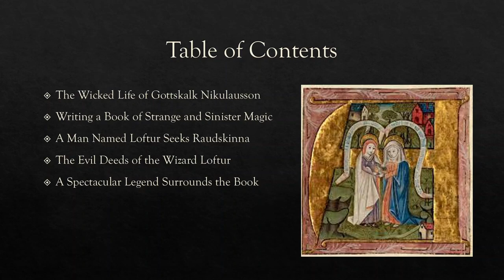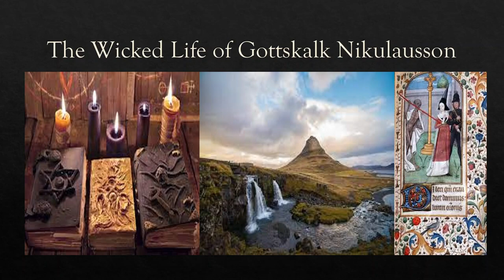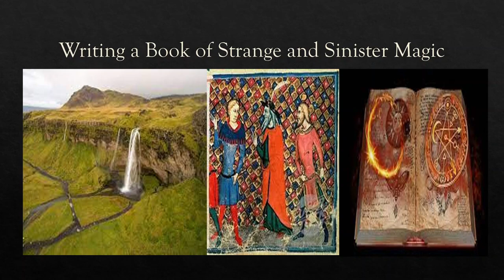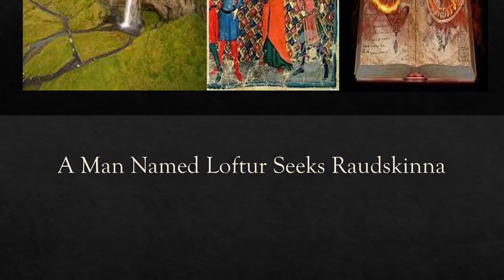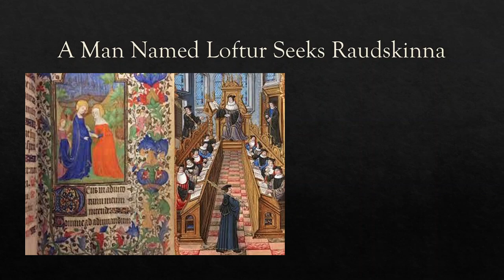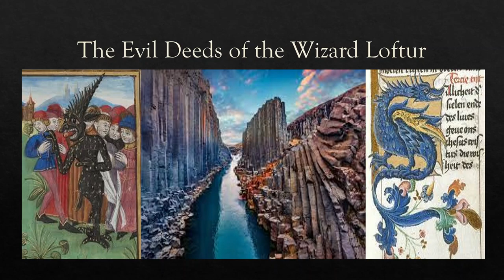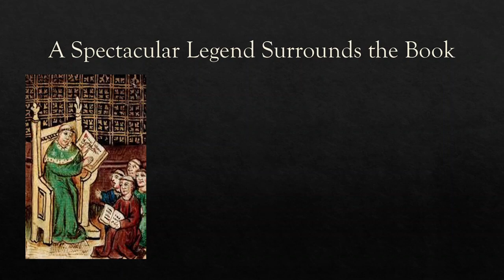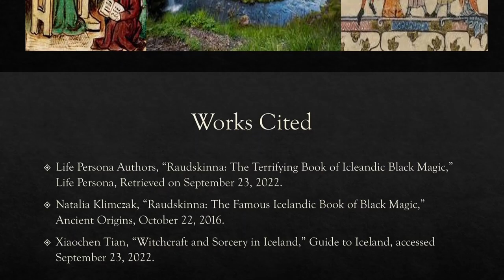Raudskinna: The Icelandic Red Book of Black Magic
Bound in red leather and engraved with golden runes, the Raudskinna is said to be a collection of the blackest spells offered by Icelandic magic. Written by a bishop none too stepped in Christian teachings, it would supposedly be sought by a student who sought the book at a time when such tomes went into the flames.